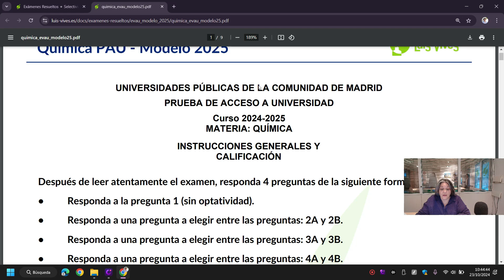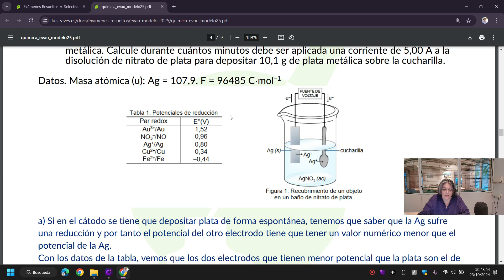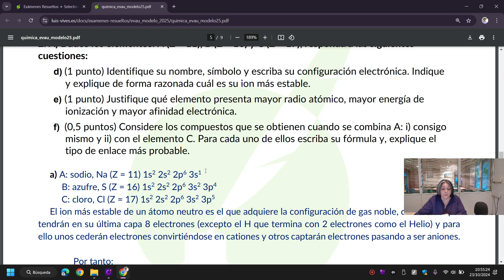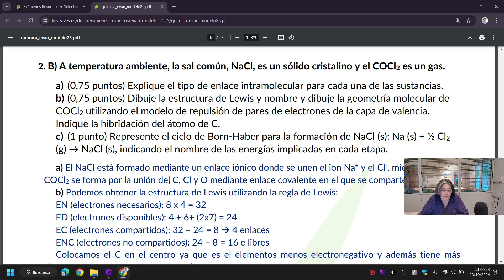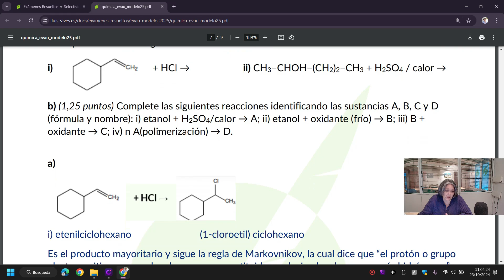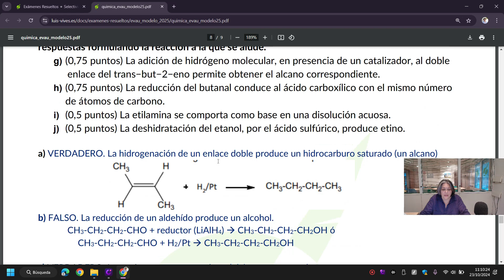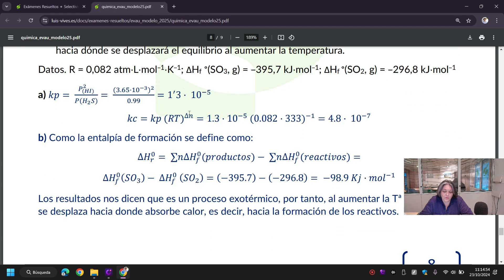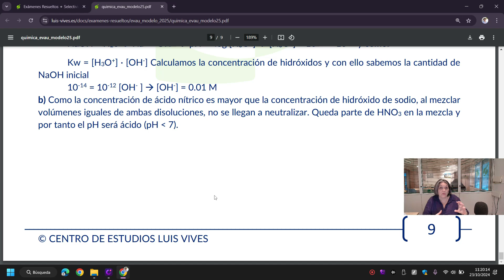⭐Química PAU Madrid | [Modelo 2025] | Corregido y EXPLICADO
🤩Nuestra profe Julia te EXPLICA todas las respuestas del modelo de examen de Química de la selectividad PAU de Madrid de 2025.